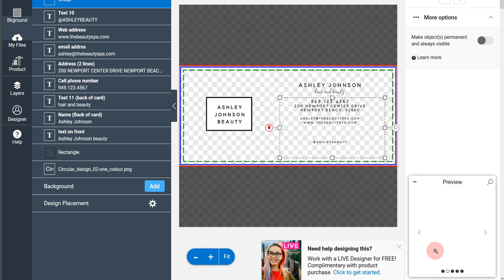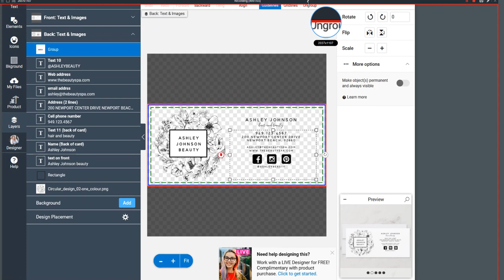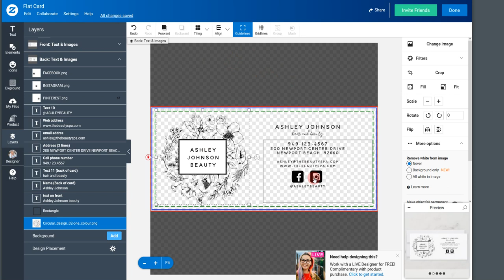How to Remove a Design Element from a Zazzle Product Template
Hi there!
One of the questions I'm asked a lot as a Zazzle Pro Designer is:
How can I get rid of [something the designer has made that the customer doesn't have access to]? They are things like: floral elements, text graphics that are uploaded on Zazzle as a png; background textures or patterns. Things like that.

In this video I lead you step-by-step in how to remove the unwanted video, and what you need to do afterwards to make the design look professional again.

Hope this helps! I love to empower my Zazzle customers.